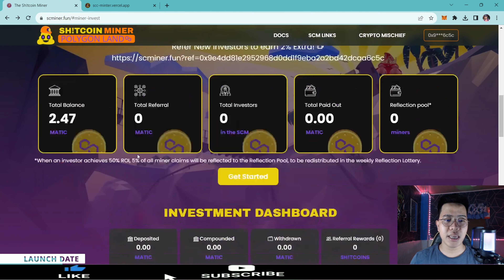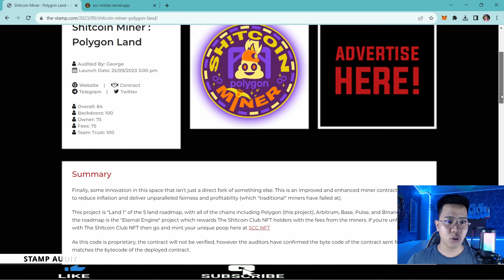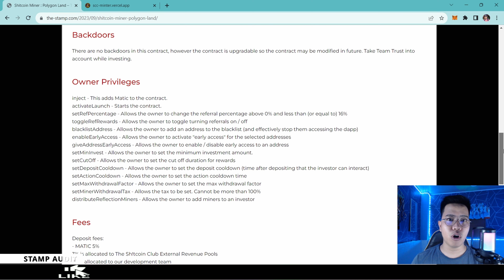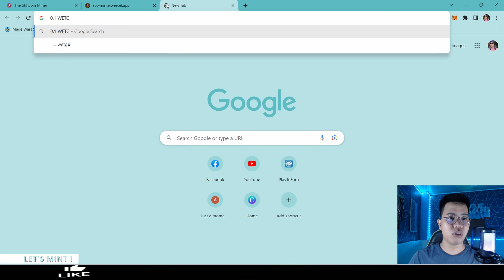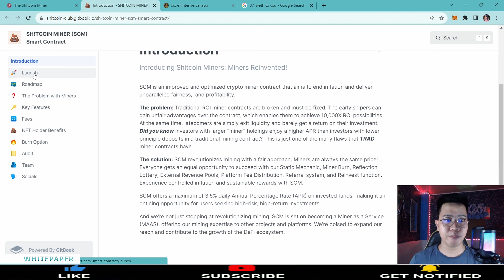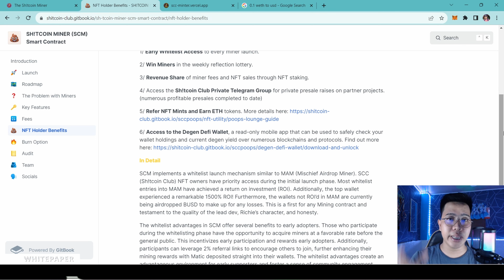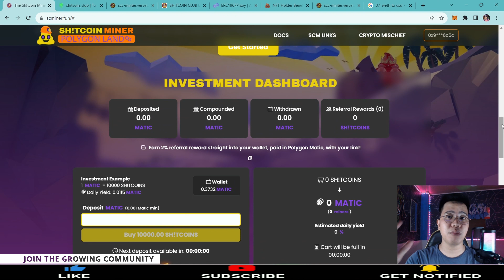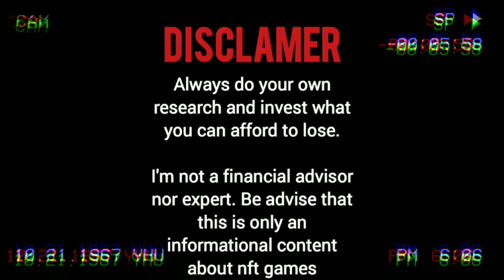SHiTCOIN MINER - EARN UPTO 3.5% DAILY INCOME HERE | Low Deposit + NFT Holders Benefits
SHiTCOIN MINER ULTIMATE FULL REVIEW

Audit 2: 0xGuard : Pending

25th September is the private launch date. NFT holders gain early access through our Whitelist function. After launch, NFT holders will also earn more from the 3% deposit and claim tax into the treasury. Check the docs on that.

26th September is the public launch date. 24 hours after launch, non-NFT holders can deposit into the miner and start earning referral bonuses. The distribution of funds to NFT holders begins, and the next static miners on ARBITRUM mining ETH will be deployed after that, which also rewards holders and has early access to our community.